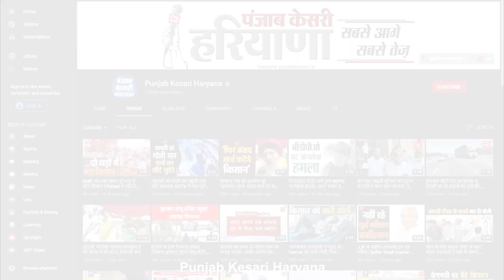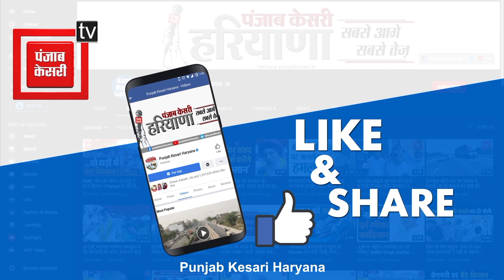बेअदबी मामले में राम रहीम से पूछताछ करने पंजाब से रोहतक की सुनारिया जेल पहुंची SIT